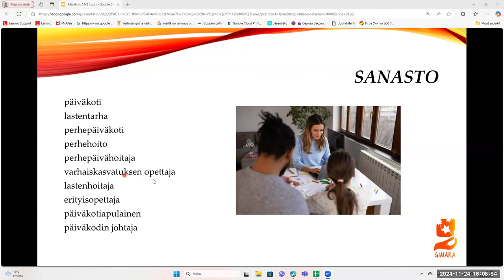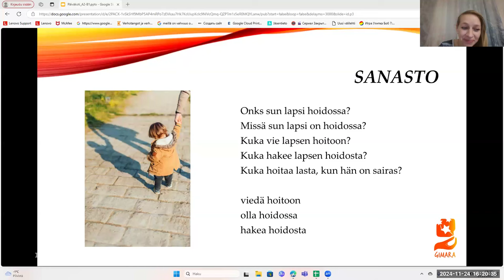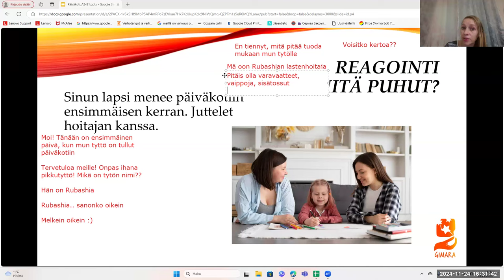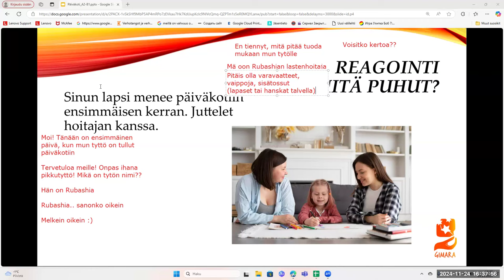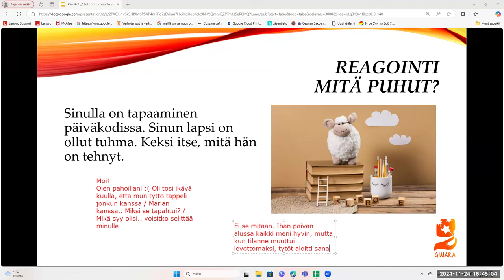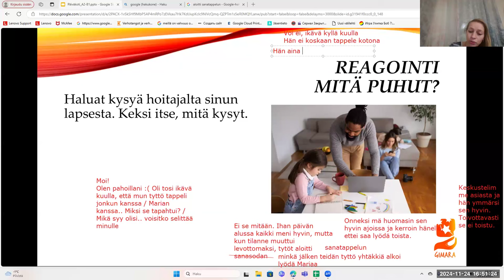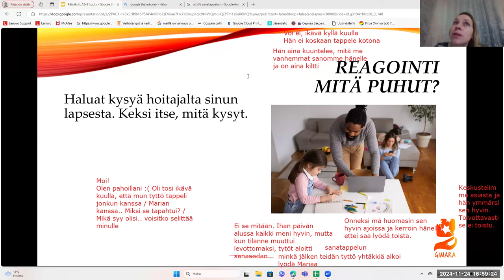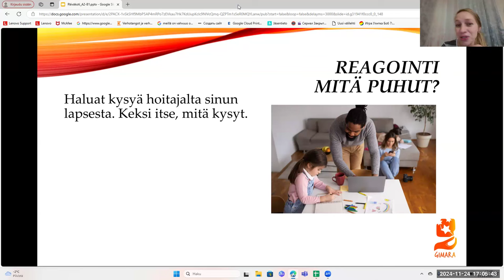Opi suomea! Päiväkodissa (Beginner 2 - Intermediate)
Teema Theme: Työ ja koulutus
Osateema Part theme: Päiväkoti
Taso Level: Beginner 2 - Intermediate